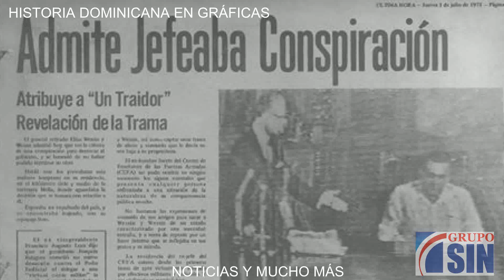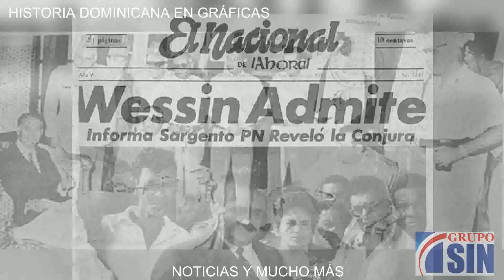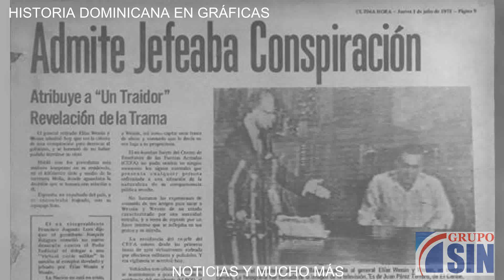Trama de Wessin contra Balaguer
El 30 de junio de 1971, quedó develada una trama delgeneral Elias Wessin y Wessin, para derrocar el gobierno de Joaquín Balaguer. Esta es la historia. Muy interesante